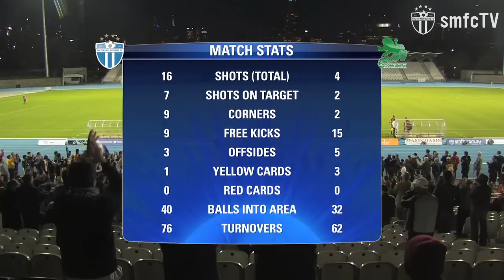Elimination Final 2013 :: South Melbourne v Green Gully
South take on Green Gully in the VPL 2013 Elimination Final.